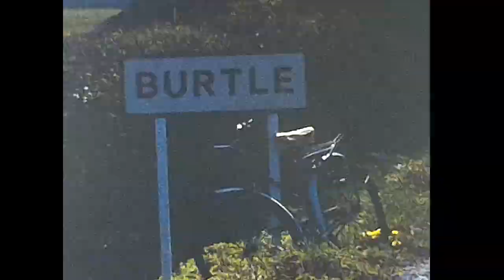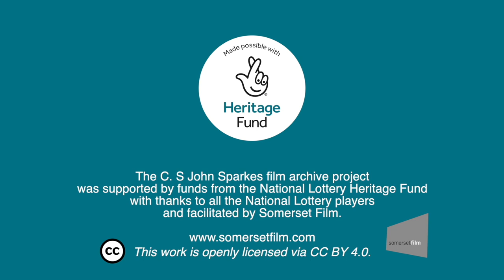Burtle Pram Race compilation (1977 to 1983)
From reels 233, 214, 117, 217, L3C, L3D and L3E.
Filmed by CS John Sparkes.